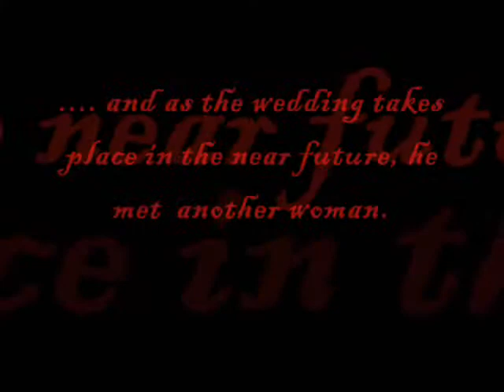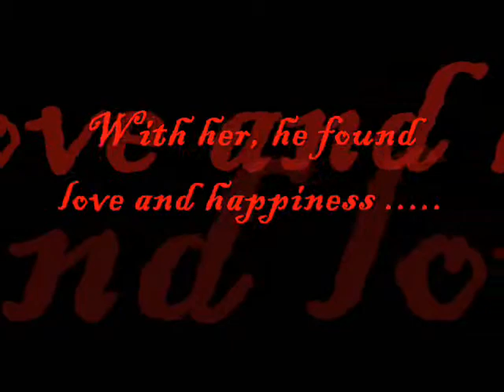Dead Stars -Trailer (2011) by 'D IT FORCE PRODUCTIONS (DWCV)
This is only the trailer of the movie we made.

BEST CINEMATOGRAPHY
BEST MUSICAL SCORING
2ND BEST PICTURE

Dead Stars (2011) by 'D IT FORCE PRODUCTIONS

Original Story By: Paz Marquez Benitez

Directed By: Richard Tapiceria

Cast:
Dave Allen Rabot
Kaizza Maris Del Pinado
Lea Parel
Franc Lloyd Ugale
Rizza Ferrer
Sadiri Ramos
Arlene Jade Pore

With The Help Of:
Von Janssen Parel
Jerryc Palacpac
Eissej Jean Navarro
Joshua Chua